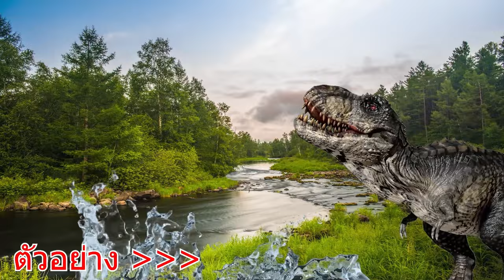ระเบิดภูเขาไฟ ลาวา ไดโนเสาร์โครงกระดูกแปลงร่าง Speaker Woman Skibidi Toilet ยักษ์เขียวใส่ชุดเกาะ